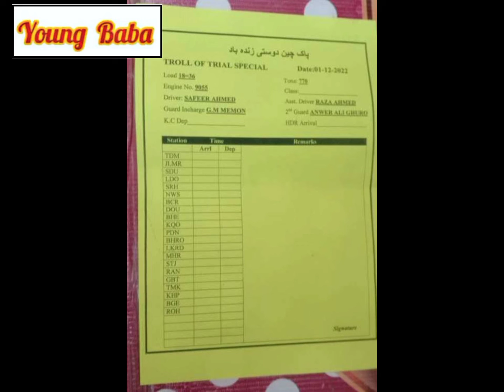New Chinese Railway Coaches Now Run In Pakistan Baba Rail Explorer Vlogs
Well come to my YouTube channel YoungBaba Vlogs pakistan Common man life like travelling Explore Foods Tourism Polities History Picnic points heroes of Humanities and much much more. we want Explore our country Pakistan Positive image to the World...